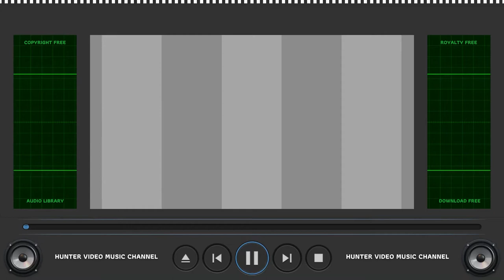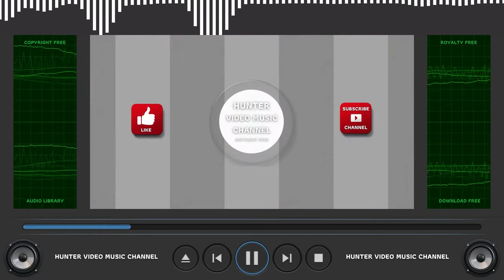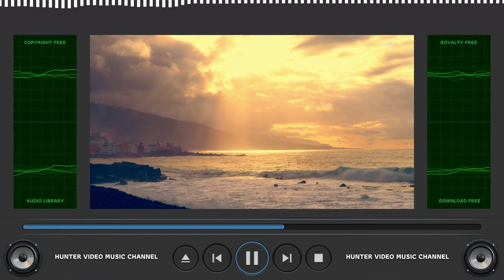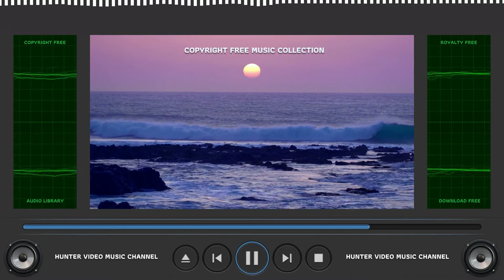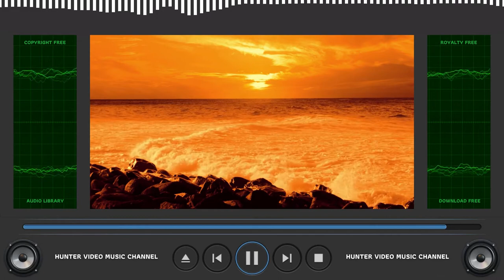⭐ Copyright Free Music Collection ⭐ Audio Library - Breathe by J.Lang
Audio Library - 064 - Breathe by J.Lang

ARB!$!#88#!$!ARB